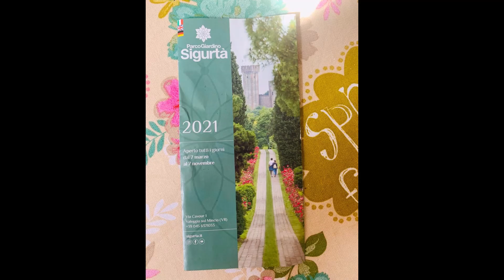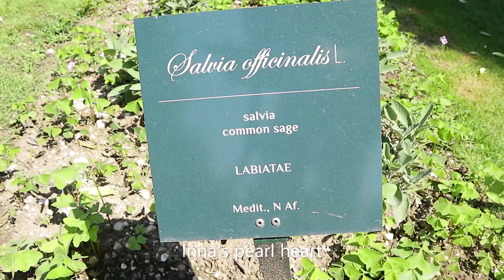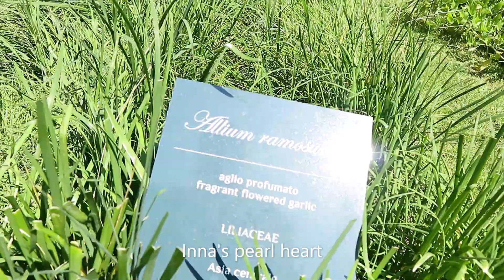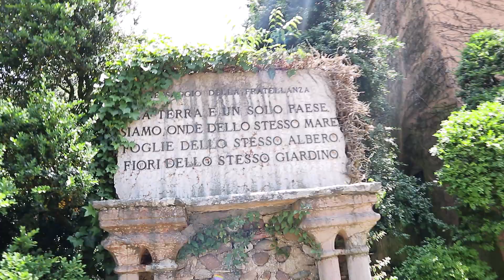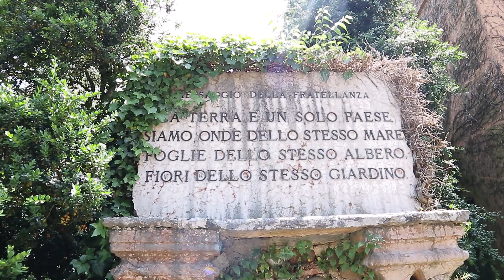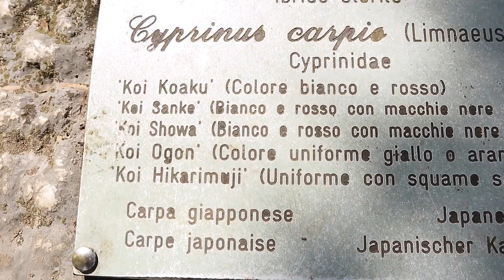Sigurtà parco/most beautiful park in Europe /සිංහල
Parco Giardino Sigurtà is one of the most beautiful park in Europe.  In the small town of Valeggio sul Mincio, in the province of Verona, there is a place where spring is truly at home, where man and nature come together in perfect symbiosis, following a tradition that is more than 600 years old.  Already in 1407, during the domination of the Serenissima, the nobles had carved out a space here dedicated to peace of mind.

Today the park seems to have preserved this mission intact, and there are many points rich in history where you can stop and listen to the voice of nature.

The park covers an area of ​​about 60 hectares, and can be visited on foot or by bike, along the 6 km cycle path.  It also has a farm with donkeys, sheep, chickens, ducks and turkeys, a play-educational area dedicated to children and families.

Facebook -Innas Pearl heart

TikTok-       Innas Pearl heart

Inna